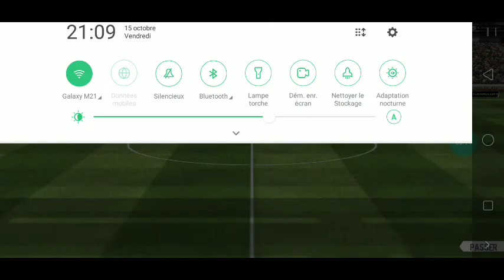اول مبارة كرة القدم ربحت فيها